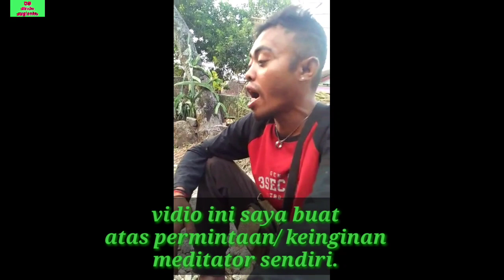MUKIDI LEPAS KONTROL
susah di kendalikan ... tolong kalau ketemu mukidi jangan lupa di ajak ngopi dan ngrokok ya.